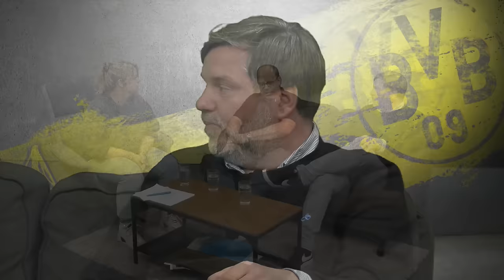Wohnzimmer-Talk zum BVB-Spiel in Gladbach: Füllkrug in der Krise – "Terzic muss auf Haller setzen"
DORTMUND, 12.04.24: BVB-Torjäger Niclas Füllkrug enttäuscht auch in der Champions League bei Atletico Madrid. Ist jetzt die Zeit von Sebastien Haller gekommen? Der Wohnzimmer-Talk mit Katja Wehrland, Thomas Schulzke und Mathias Scherff (Radio 91.2). (Video: Kisker)

Wir sind das BVB-Team der Ruhr Nachrichten. Lasst gerne ein Abo da oder besucht uns auf unseren anderen Kanälen: